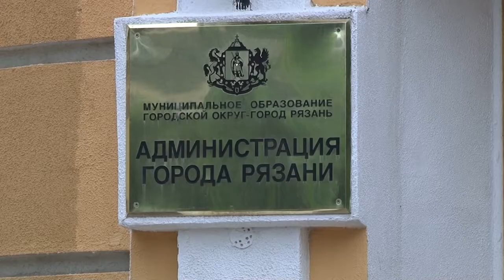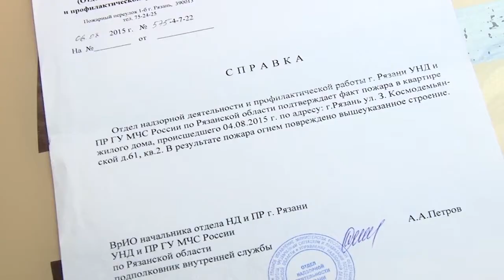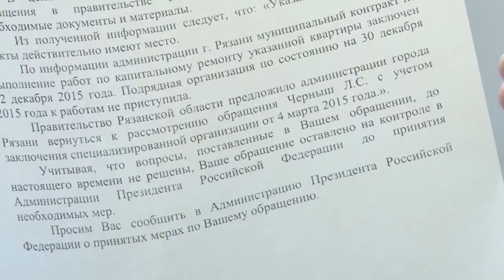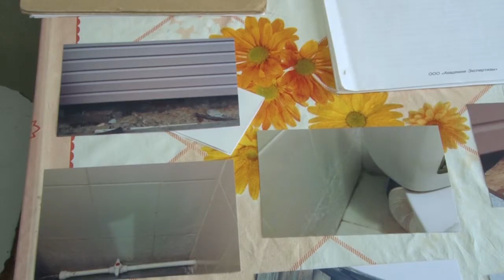Пикет около здания Администрации Рязани